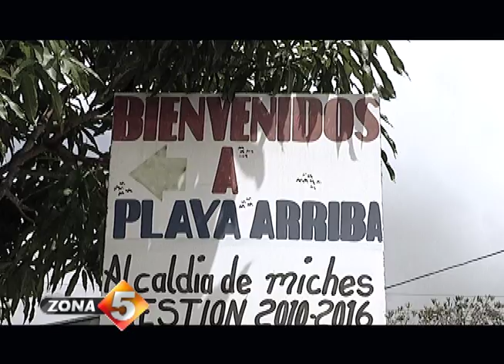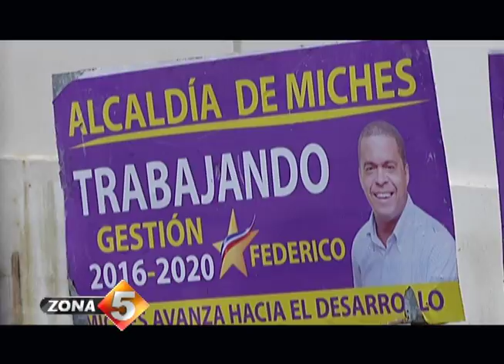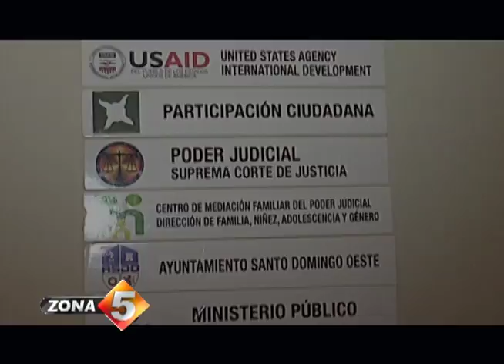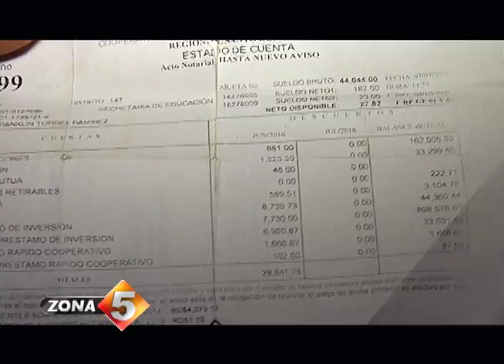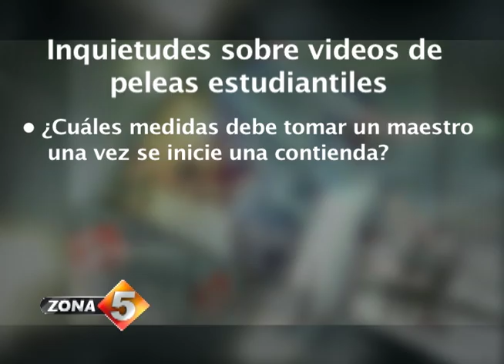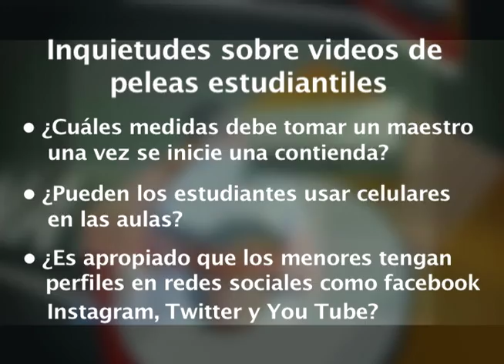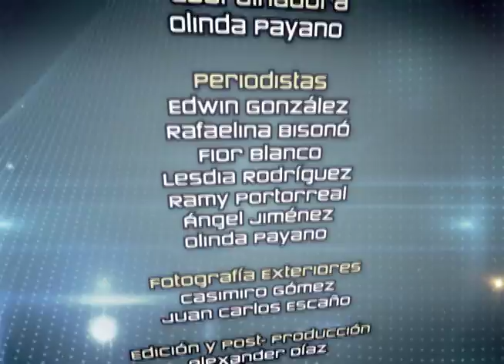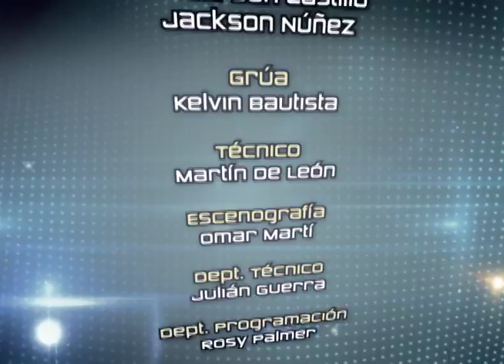Zona 5 programa 589 Sáb, 27 Mayo 2017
Un proyecto brinda asesoría legal y media en conflictos comunitarios./ Fior D'aliza Blanco/Escuelas y celulares! ¿Cómo impedir peleas de estudiantes y evitar que se vuelvan virales?/Olinda Payano  Los pilotos de carreras! ¿Cómo entrenan? ¿Dónde compiten? Y ¿quiénes se destacan?/ Rafaelina Bisonó/Un aspirante a militar quedó endemoniado, pero una misionera lucha por liberarlo. / Kendra González /Y Miches, playa agredida! La construcción de una calle privada arrabaliza el balneario. Ángel Jiménez

Zona 5, Investigación y Sentido Humano… Por Telemicro!